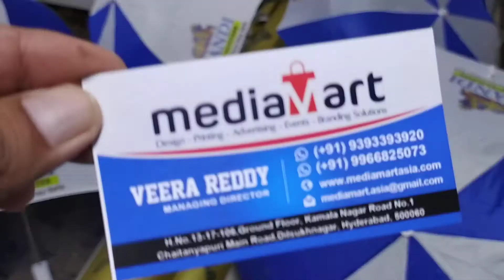Promotional Umbrella in Rajkot / 9948942423,9966825073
Promotional Umbrella in Hyderabad ,tirupati, guntur, Visakhapatnam, Vijayawada
 Promotional Umbrella in Dilsukhnagar, Lb nagar,malakpet, chaitanyapuri,kothapeta
 Promotional Umbrella in Kukatpally, Ameerpet,Begumpet,Jubilee Hills,madhapur.